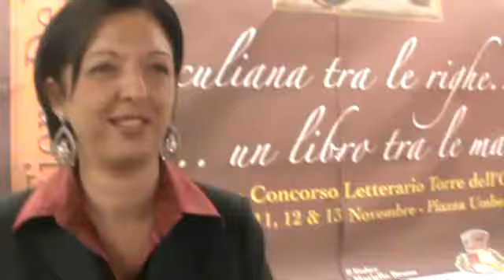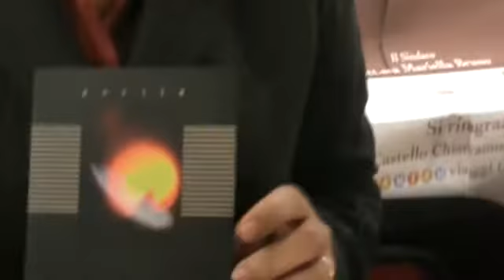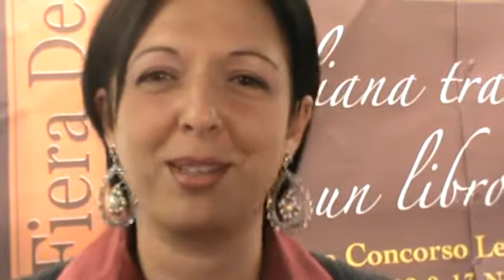"Icaro", poesie di Angela Mancuso: "L'uomo può raggiungere qualsiasi obiettivo"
Un viaggio che porta il lettore attraverso l'amore per la Sicilia e figure mitologiche i cui significati e messaggi sono validi ancora oggi è quello che la scrittrice Angela Mancuso compie e invita a compiere con le poesie raccolte in "Icaro" (Ibiskos Editrice Risolo, € 10,00), che è anche il titolo di una delle liriche presenti. Un personaggio che è metafora da un lato del volo umano, dall'altro del volo poetico, ha riferito la stessa autrice a Fattitaliani, che l'ha intervistata a Siculiana durante un incontro letterario svoltosi nell'ambito della Fiera del Libro e della seconda edizione del premio letterario "Torre dell'Orologio".